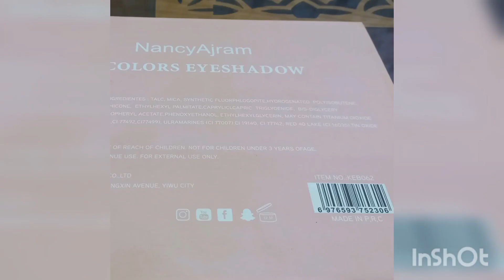NANCY AJRAM SPRING 53 COLOR EYESHADOW PALLET❣️❣️. @zeroaccessoriespakistan